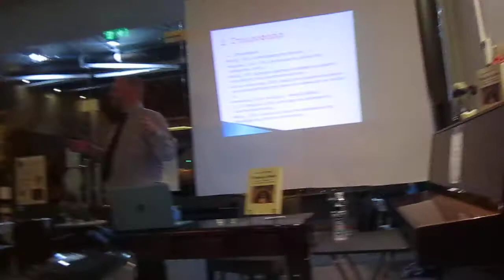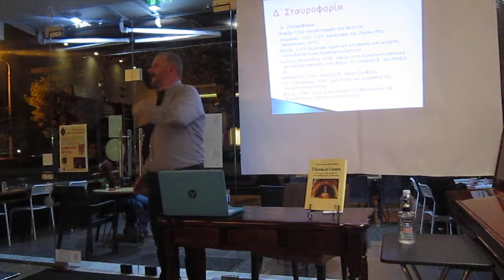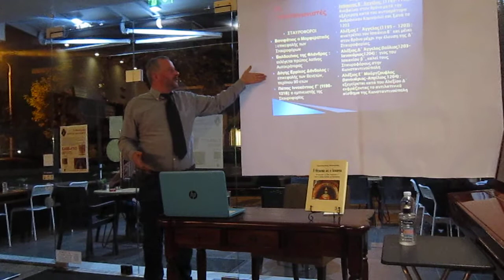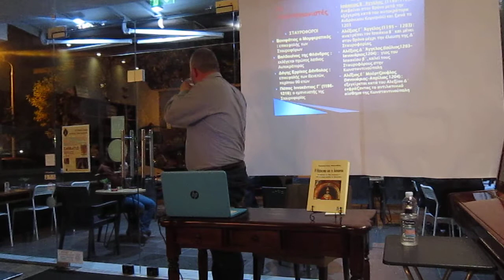Το Λατινικό Βασίλειο της Θεσσαλονίκης 2/6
Διάλεξη με θέμα το "Η Δ΄ Σταυροφορία και το Λατινικό Βασίλειο της Θεσσαλονίκης"  του Κωνσταντίνου Μπατσιόλα στο Coffice (Καλαμαριά, Αιγαίου 62) στις 30/10/2021.